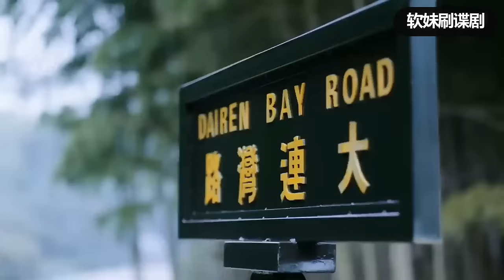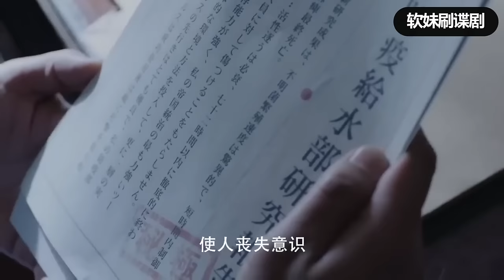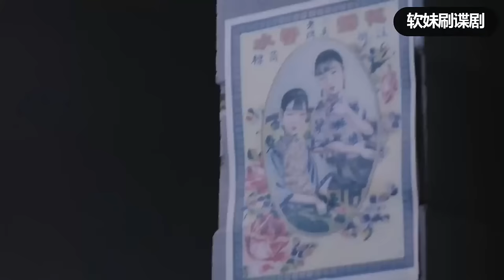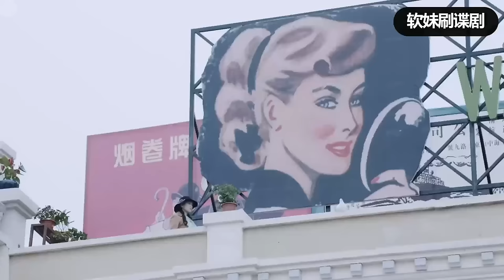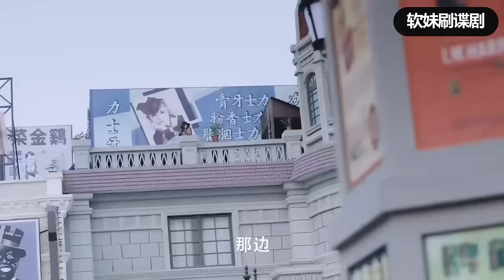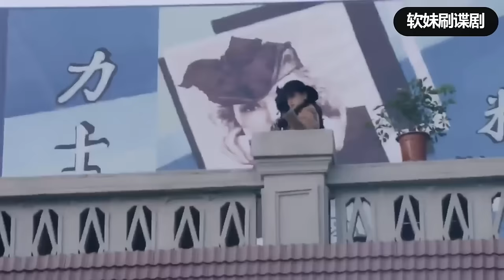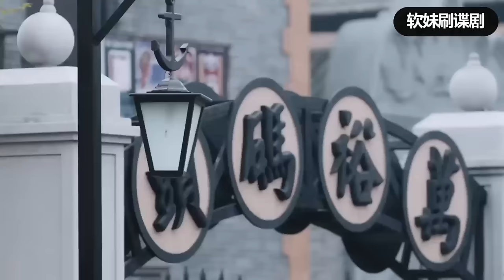【女特工電影】女特工刺日軍長官，激戰最強狙擊手上演生死較量#動作#戰爭#action